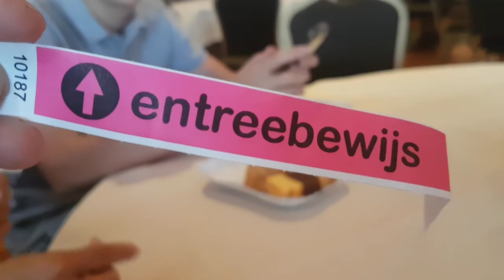All you can eat dan hallal bihalah masyarakat Indo di Belanda